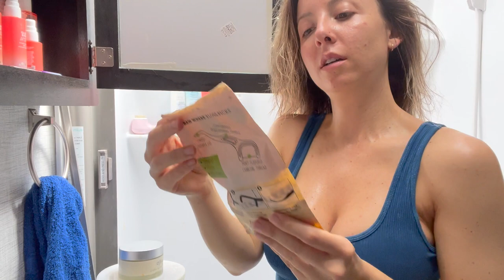Pacifica Haul| Get ready with me RV Camper living!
I have been on the search for clean, vegan, cruelty free products. Since really diving into this healing journey I have basically been not using any products  except the bare minimum on my body because it is so hard to find good products.

My wellness coach recently told me about Pacifica so I am trying out this new skin care line Glow Baby. I am really loving the way it is looking on my skin and I love that it is vegan and cruelty free. I also, stumled upon a company called Osea and I am loving this undaria body butter from their line. It has been a work in progress to try and find products that feel align with me. I will continue to post different things I am using as I them!

Tye Dye set @dog__ma_
Shampoo + Conditioner + Hair Mask + Skincare @pacificabeauty @PacificaChannel
Body Butter @oseamalibu
Toothpaste @Himalayausa
Floss @smarterlifeco_